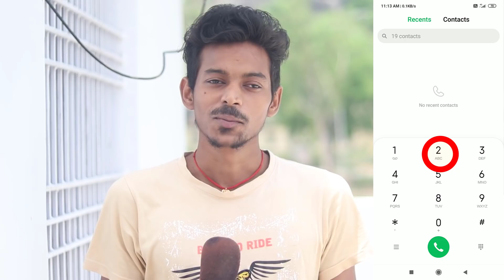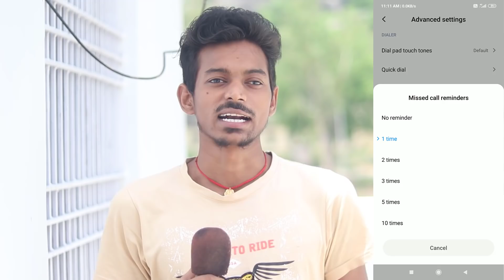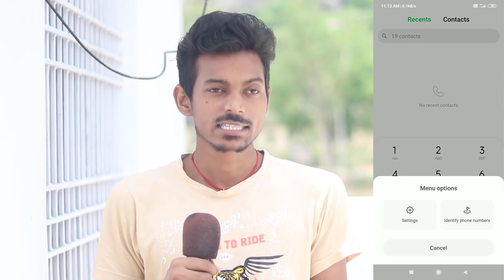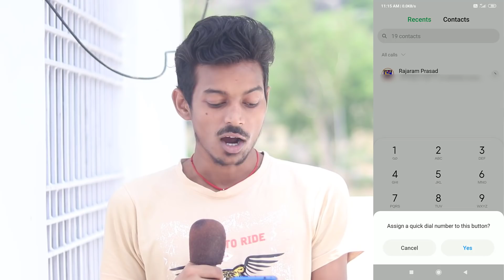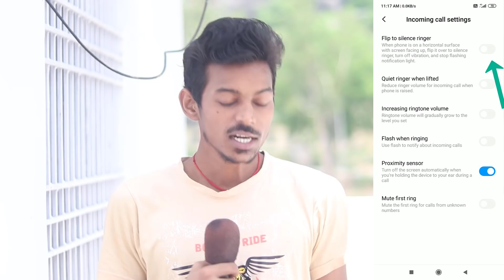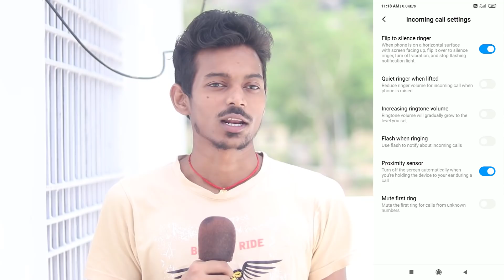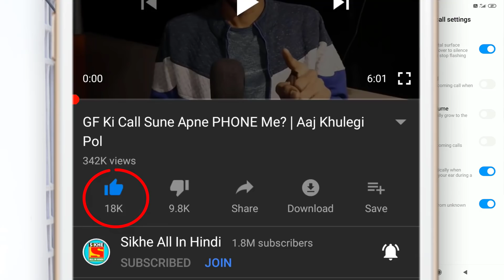Call App Settings | 4 New Dialer App Settings | Android Tips and Tricks 2020 for All Users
Call App Settings | 4 New Dialer App Settings | Android Tips and Tricks 2020 for All Users: aaj main aapko Android tips 2020 or call app ki 4 settings bataunga jo aapke bahot kaam aayega.